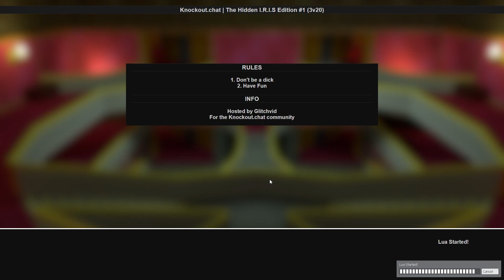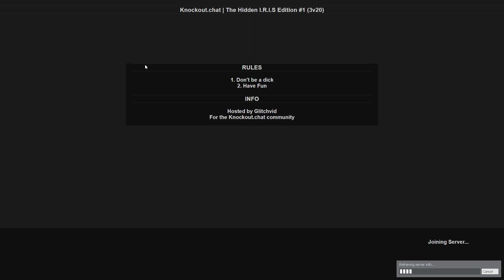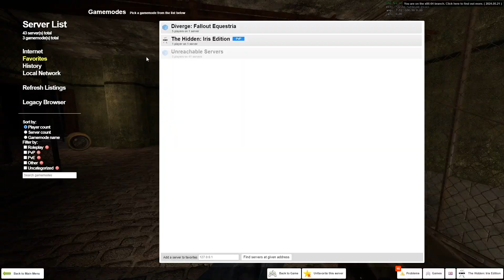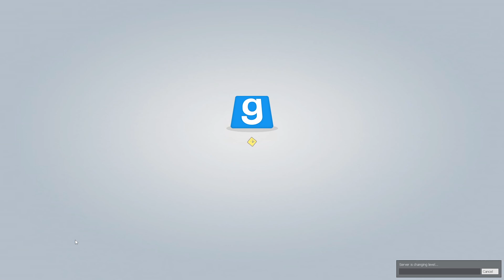Garry's Mod - The Hidden: I.R.I.S Edition - random server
old footage from may